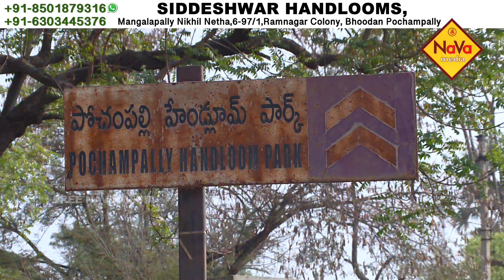POCHAMPALLY IKKAT DUPPATAS PROMO | SREE NAVA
Sree Nava is coming up with a latest episode on POCHAMPALLY IKKAT DUPPATAS.

 Store Details:
Siddeshwar Handlooms
Mangalapally Nikhil Netha,6-97/1, Ramnagar Colony ,Bhoodan, Pochampally

Contact Sree Nava through the following mail or WhatsApp number for any  Promotions: